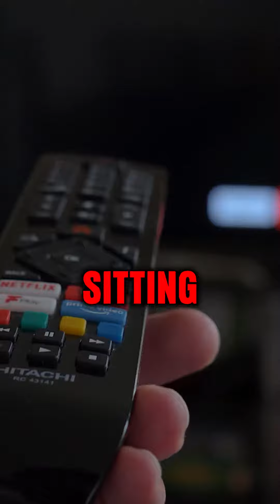Motivation Meets Focus: Harnessing Your Top Five Priorities for Success